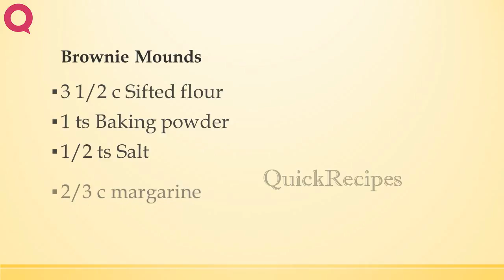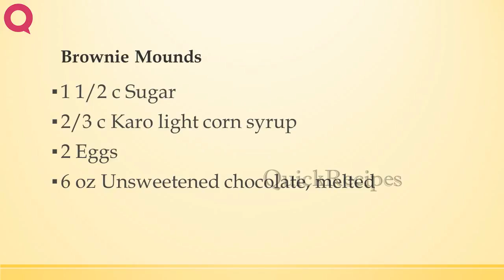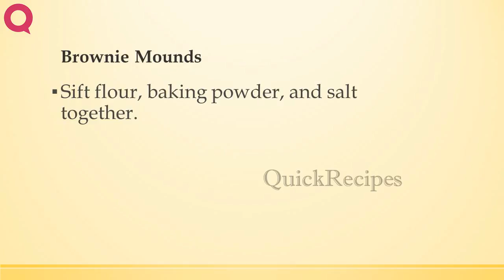Brownie Mounds | RECIPES TO LEARN | EASY RECIPES